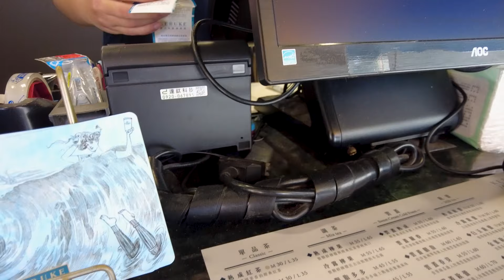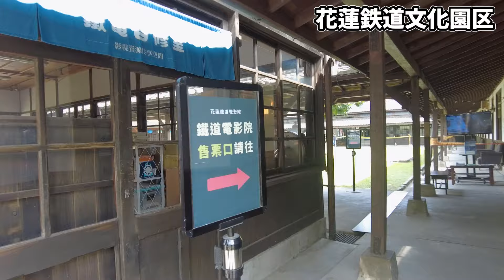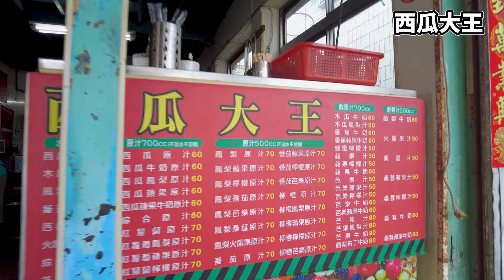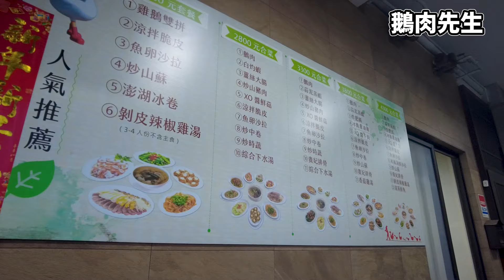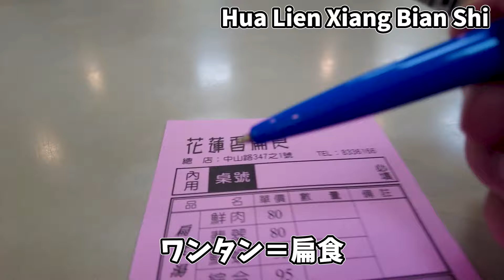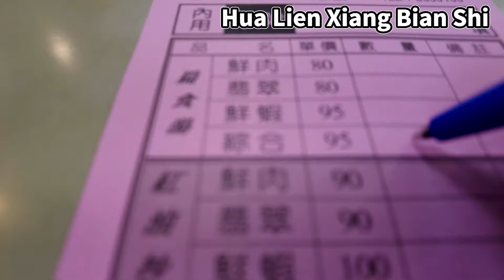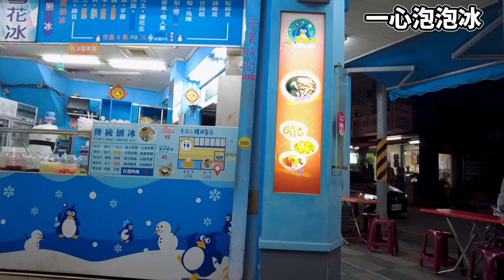台湾地震から２週間後、花連の街を歩いてみたら。【台湾ひとり旅】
2024年4月3日に台湾東部で起こった大地震、その震源に近い花連の街を震災から2週間後に訪ねてみました。
実際に行ってみないと分からないことだらけです。

◇ 無料のJWGメールマガジン登録は下記URLより
◇ YouTubeでは言えない話を配信してます。

オンラインサロンはじめました、申し込みはこちら。

おススメの【再生リスト】